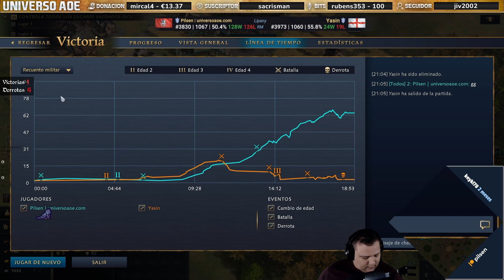💍 Nuevo META con RUS | Age of Empires 4